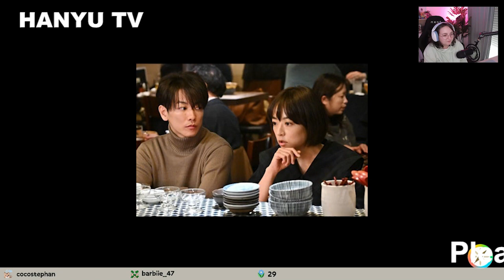‹100万回言えばよかった›「バカの一つ覚えが最強」 “悠依”井上真央＆“直木”佐藤健、2人だけのしょっぱいプリンの思い出（ネタバレあり）